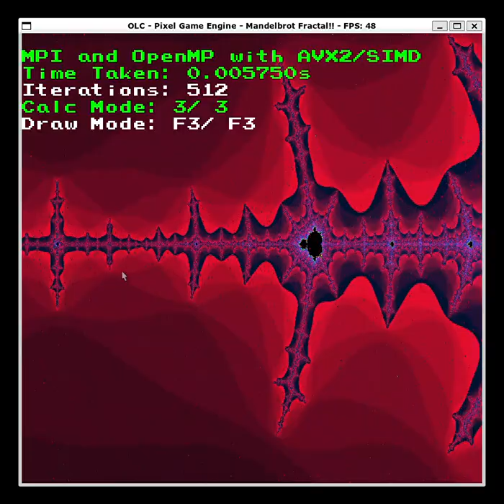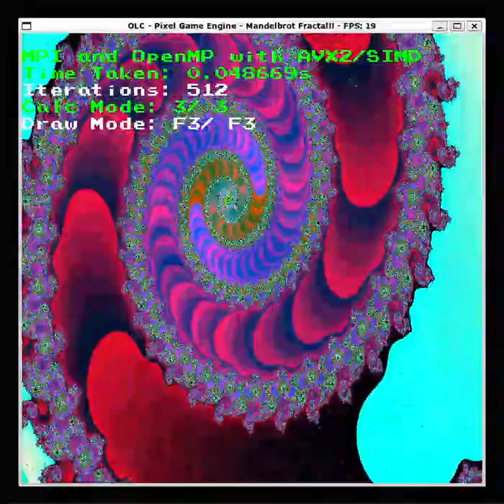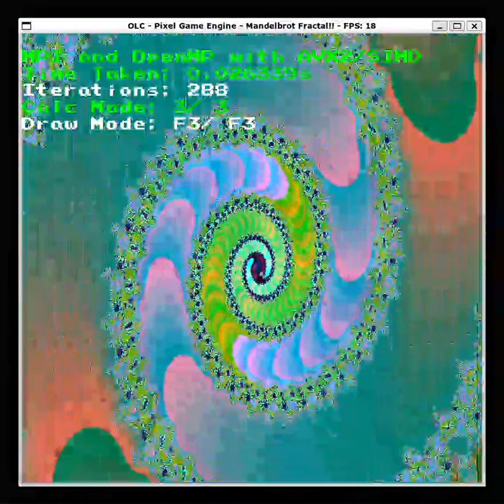Mandelbrot Fractal in C++, using MPI and OpenMP with AVX2/SIMD instructions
Mandelbrot Fractal done in C++, with MPI and OpenMP with AVX2/SIMD
1, 2, 3 select